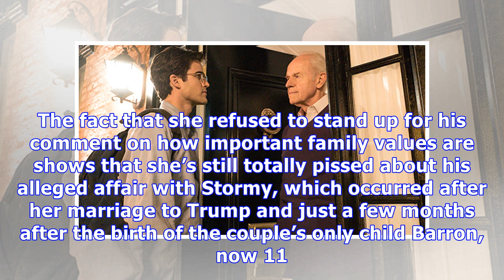SOTU: New Pics Reveal Melania Trump Didn’t Stand While Trump Talked Family Values — Stormy Diss?